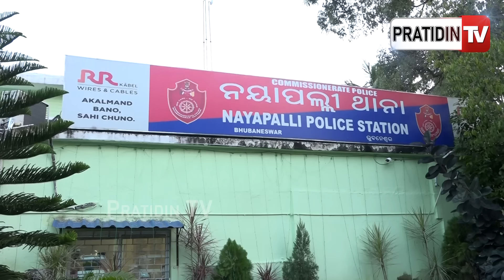ଭୋର୍ ସମୟରେ ଛଡେଇ ନେଇଯାଉଥିଲେ ମୋବାଇଲ୍ ! Morning walk, Mobile phone snatch gang apprehended.